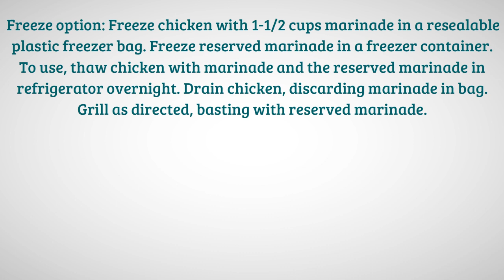Recipes Using Chili Sauce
chili sauce | Browse delicious and creative recipes from Simple Food Recipes Channel. chili sauce business, A vast collection of the best recipes from famous chefs including  healthy recipes and money saving meal ideas. chili sauce recipe hot dog, find the best quick and easy recipes, simple meal planning ideas and cooking techniques chili sauce pasta. Create memorable family meals with ideas for easy chili sauce factory